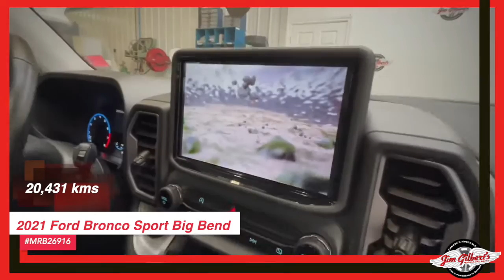For Sale | 2021 Ford Bronco Sport | Used SUV | Pre-owned Vehicles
2021 Ford Bronco Sport Big Bend MRB26916

Serving:
Oromocto
Fredericton
Minto
Chipman
Doaktown
Boiestown
Nackawic
Harvey
St Stephen
McAdam
Hanwell
Moncton
Saint John
Woodstock

402 St Mary's St
Fredericton, NB
E3A 8H5